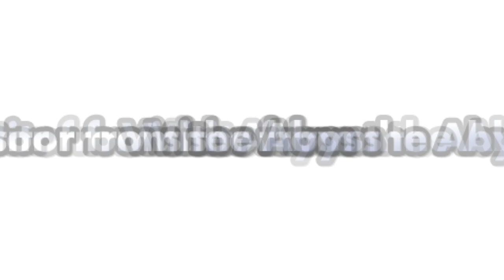Yu-Gi-Oh! GX Tagforce 2 Part 43: Insects Vs Dinos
My weevil Underwood style deck can't fight Rex Raptor, but we found the next best thing.